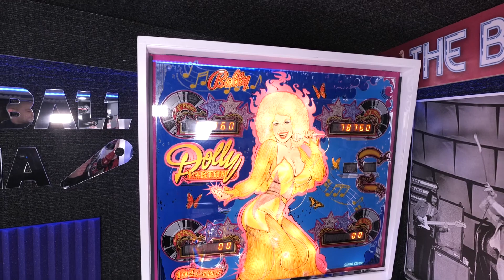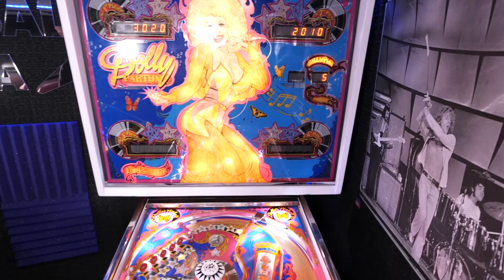A doubles game on a Bally Dolly Parton Pinball Machine | Two old blokes fight to the death again!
Gonzo & Spence battle it out for supremacy in a very puerile game of doubles on a wonderfully restored Dolly Parton pinball machin